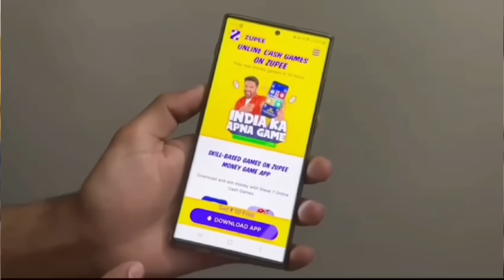मोसिया जू बुंदेली कॉमेडी नन्ना भैया mosiya ju bundeli comedy nanna bhaiya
airtest nanna bhaiya kakku bhaiya Khushi

camera Neelu Rai